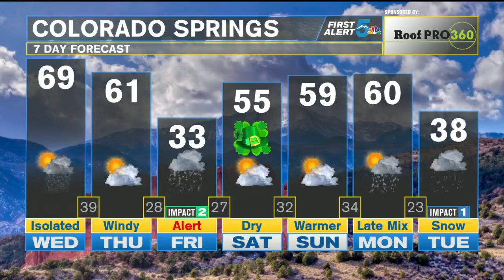KOAA Latest Headlines | March 11, 7am